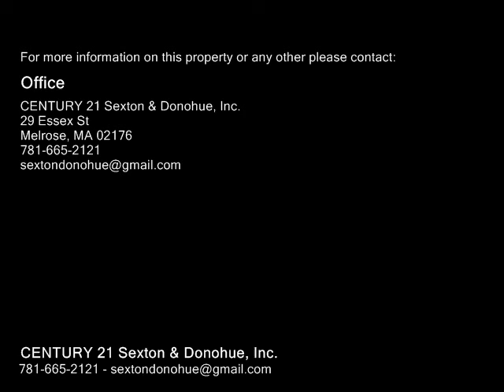2004 Lewis O'Gray Drive Unit 2004, Saugus MA 01906 - Condo - Real Estate - For Sale -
2004 Lewis O'Gray Drive Unit 2004, Saugus MA 01906  Condo  Real Estate  For Sale   Phenomenal Townhome from top to bottom!! Four finished levels  highend finishes!! Fabulous kitchen (1  years new) with maple floor and cabinets, granite counters and backsplash, Bosch appliances and track lighting. Huge formal dining room and living room combo, rare side sliders to a private, fenced in patio and grilling area  fantastic!! Large master bedroom with two double closets, private access to makeup area and the full bath. Best loft office we have seen  well lit, separate new AC & heat. Finished lower level with ultra plush wool carpet, full bath, bedroom, family room and straight walk out. Beautiful unit  wont last!!